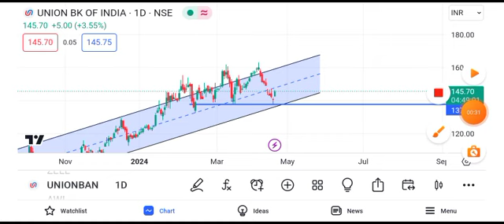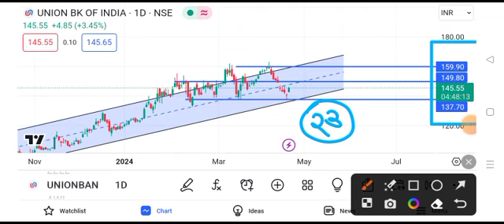Union Bank share news today || Union Bank share latest news today